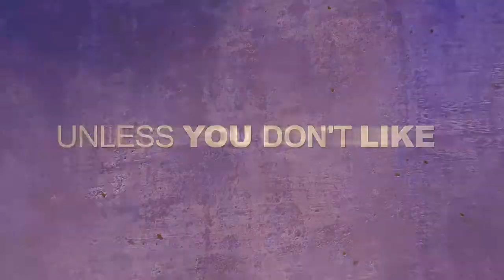Senior Pictures of Tim Thomas by SpectraLight | N Ridgeville | Olmsted Falls | Cleveland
This video highlights high school senior portraits of Tim Thomas from Westlake High School by SpectraLight Photography in North Ridgeville, Ohio.

Senior portraits are once-in-a-lifetime events that deserve unlimited attention by the photographer to create a memorable experience for the senior.

Every session includes a free consultation to discover each senior’s personality - their hobbies, college and career goals - the essence of the student that will make their portraits different than their classmates. Portraits can be taken in the studio, the senior’s home and in the park.

SpectraLight Photography has created thousands of portraits for families and high school seniors in their homes, yard, local parks, Lake Erie and in the studio. We also specialize in photo restoration of faded and damaged photographs.

Our services include on-location family portraits – in your home, yard, park or our studio, high school senior portraits, graduation photos, Sweet 16 parties, Quinceaneras, model portfolios, glamour photos, business portraits, corporate events, commercial photography and public relations photos.

Based in the Cleveland, Ohio area - we travel throughout Northeast Ohio and anywhere in the world to create unique photographs of once-in-a-lifetime memories.

SpectraLight Photography is located in North Ridgeville, OH, 44039, USA.

Clients come from North Ridgeville, Olmsted Falls, Westlake, Avon Lake and the greater Cleveland area.

SpectraLight is the Founding Sponsor of the Olmsted Spirit 5K Race (formerly the Dara Hosta / Olmsted Spirit 5K Race) in Olmsted Falls, Ohio.